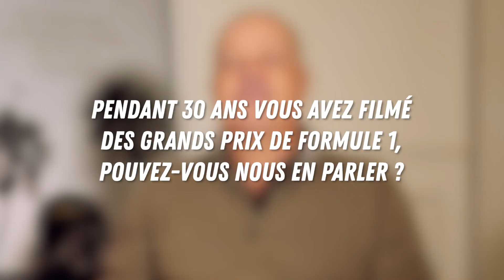Être réalisateur, producteur et chef opérateur pour des documentaires avec Lionel Isy-Schwart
Nos interviews “les professionnels d'aujourd'hui”, sont consacrées aux personnes issues du domaine de l’audiovisuel. Notre but est de vous apporter des témoignages variés de ce domaine si fascinant.

Cette fois-ci, nous sommes allées à la rencontre du réalisateur, producteur, et chef opérateur, Lionel Isy-Schwart, dirigeant de la société de production audiovisuelle, Scarabée-Images.

Avec passion, Lionel nous parle de ses 30 ans d'expériences dans le domaine de l'audiovisuel.

Tout commence grâce à son père, Marcel Isy-Schwart, qui fut le premier réalisateur à être parti vivre avec les tribus en Amazonie, dans les années 50. Il lui a apporté l'amour de l'image, ce qui a donné envie à Lionel de poursuivre cette voie après le Bac.
Il commence sa formation avec un stage de 1 an chez Samuelson-Alga, une boîte de location, qui lui a permis de connaître tout le matériel sur le bout des doigts. Il enchaîne avec son service militaire, au service cinématographique des armées, puis vers la publicité pour enfin se diriger vers le documentaire et le corporate.

Lionel nous partage l'histoire de ses documentaires qui lui ont permis de voyager dans le monde entier et connaître des personnes uniques. Grâce à son métier, il a pu mêler sa passion pour l'automobile à ses projets. Il a donc travailler pendant 6 ans, sur l'émission AutoMoto, au côté de Denis Brogniart et a donc une nouvelle fois, parcouru la planète sur tous les Grands Prix. Il nous parle également de l'évolution de la pellicule au numérique, qui a complètement changé le travail dans ce domaine.
Lionel nous partage également ses conseils, pour se lancer dans le métier de réalisateur.

Merci à Lionel Isy-Schwart d'avoir répondu avec enthousiasme à nos questions.

Équipe de réalisation :
► Journalistes : Clémentine Abadie & Léa Bouchier Di Benedetto
► Production : Daphné Aulbert
► Réalisation & montage : Léa Vu